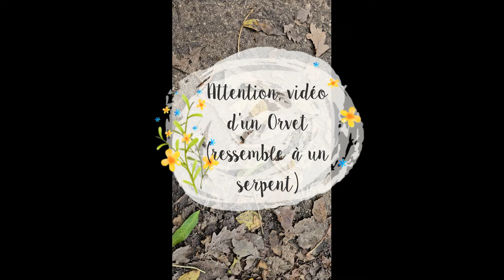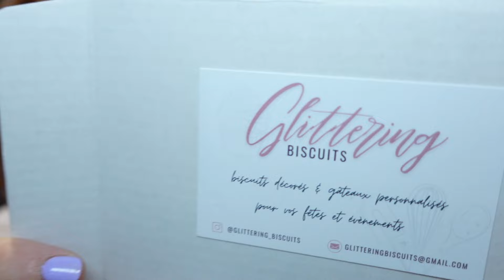Vlogtober Jour 21 | Et le micro qui abandonne la partie XD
*Les musiques sont libres de droits et viennent de la base de données de YouTube ou Movavi.